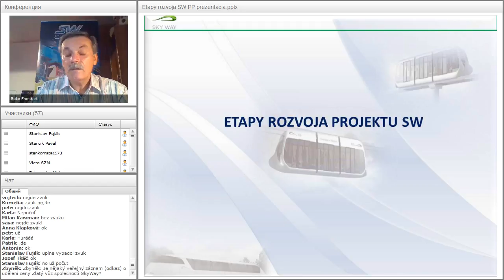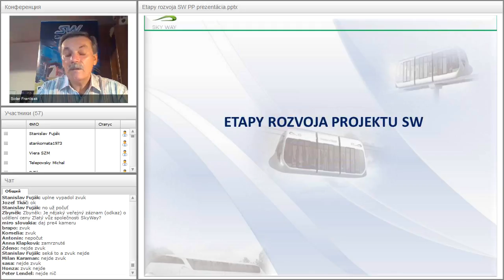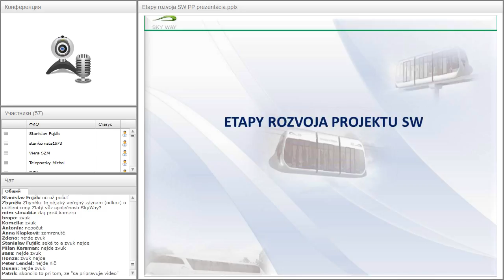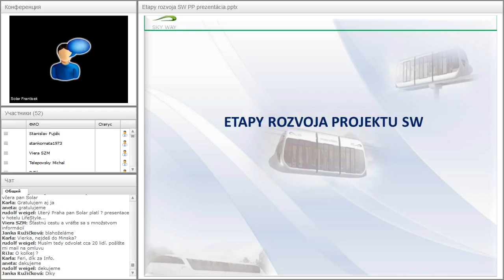Вебинар от 25.06.2017. Technický webinár pre registrovaných členov projektu SkyWay. Чехия/Словакия.